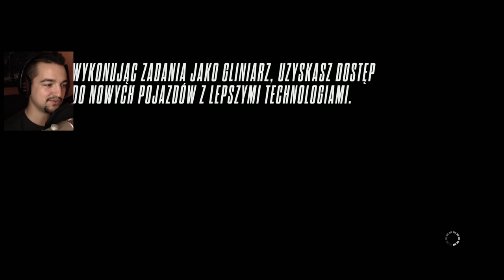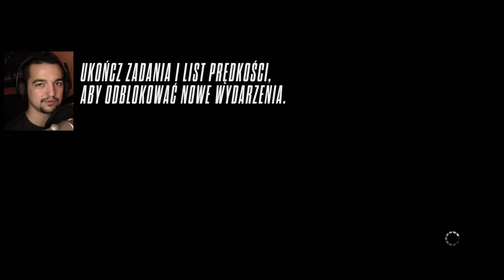Hosty migrujo ! | NFS Rivals